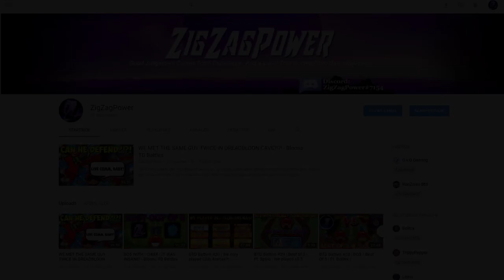GRINDING FOR CHEST 10 ONCE AGAIN! - Bloons TD Battles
LETS SEE IF THIS VIDEO CAN HIT 15 LIKES?!?!

So guys, in todays video we're grinding for chest 10 in moab pit
we've met a few noobs and a few good players ;) lets see how this video turns out eh!

~ ZigZagPower